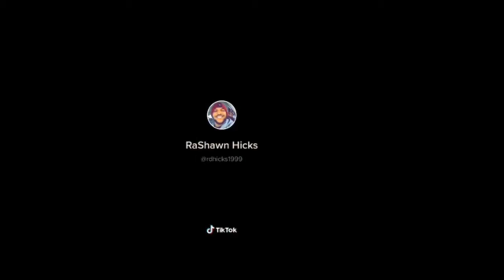Woman writes "white lives matter" Incorrectly! GET YOUR OWN SLOGAN! - BLACK LIVES MATTER!